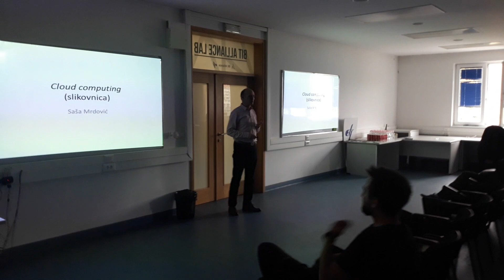Meetup Sarajevo AWS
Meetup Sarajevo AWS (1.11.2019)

Guests: Darko Mesaros, Nemanja Kostić, Slobodan Stojanovic